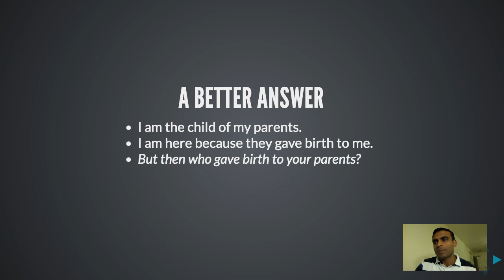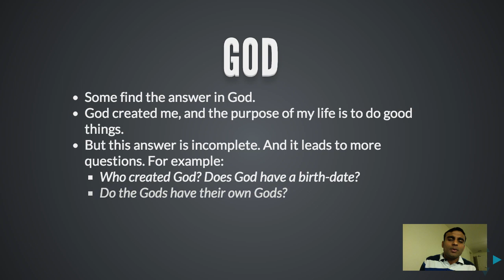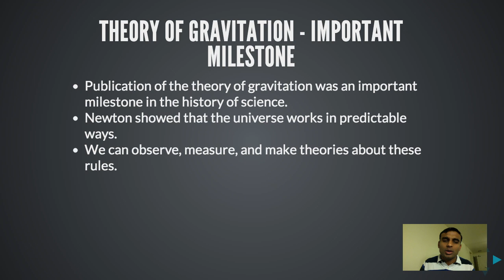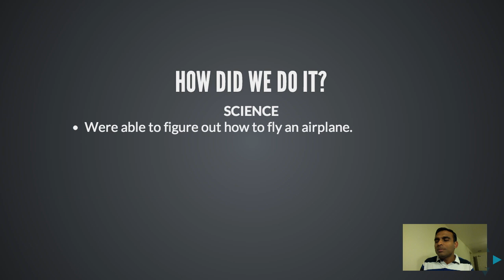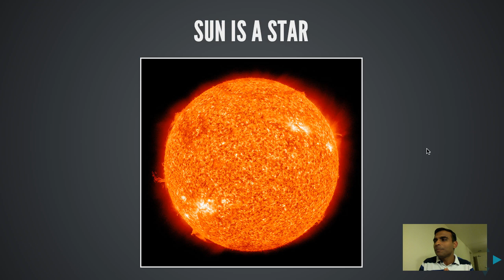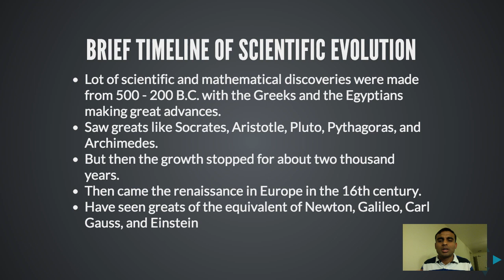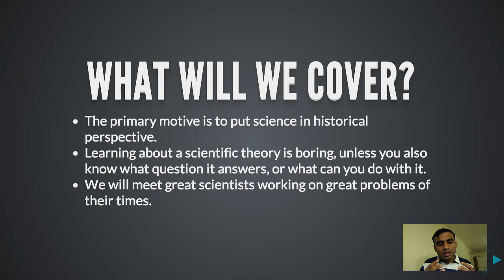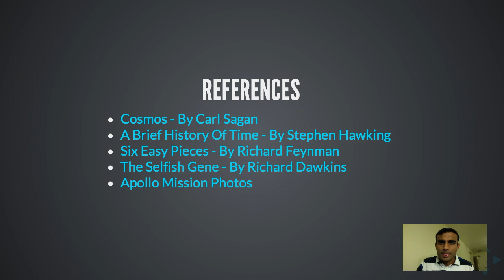Science - Introductory Lecture [in Hindi]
With this lecture, I kickstart my series on Science. I am really excited about this series.

We talk about what science is, why it is important and how it can be fun. We see a brief sample of things that are to come in this series. We talk briefly about some of the advancements science has made in the past few centuries, and some of the scientists behind them.